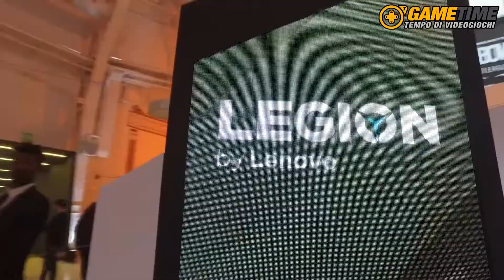Rainbow Six Pro League: le finali di Milano powered by Lenovo Legion!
Questo weekend grande spettacolo di eSport a Milano, con le finali della Rainbow Six Pro League! 😎☝️

Protagonisti i nuovi PC desktop Lenovo Legion